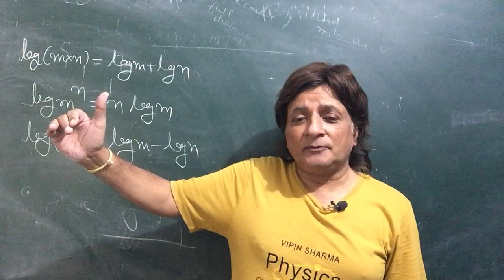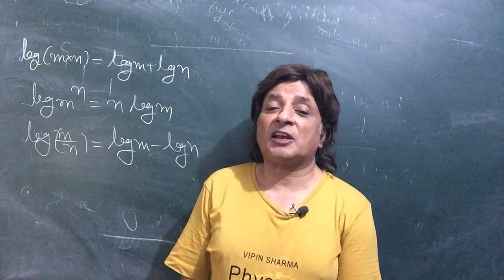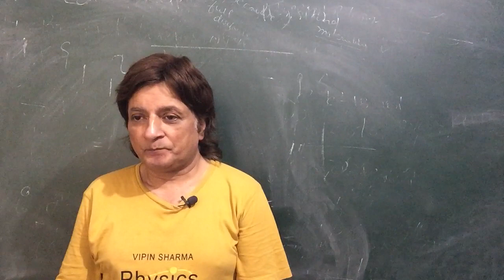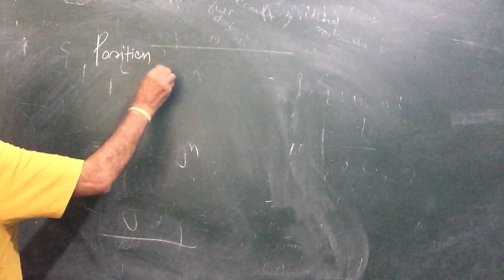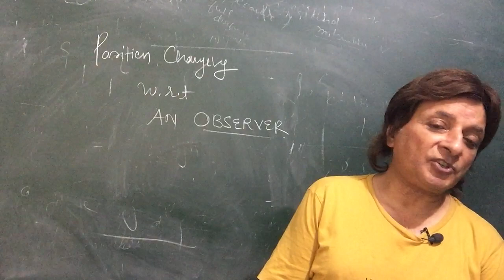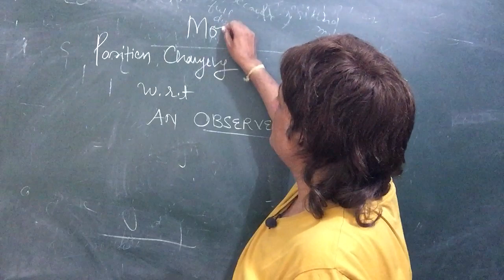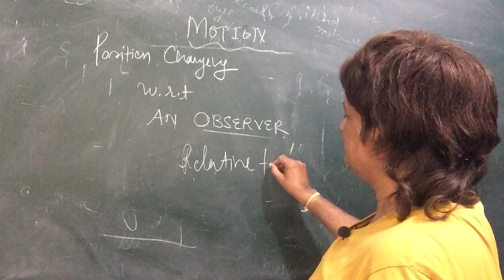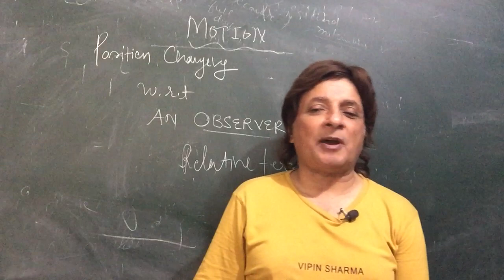Motion 9th class introduction zero lecture